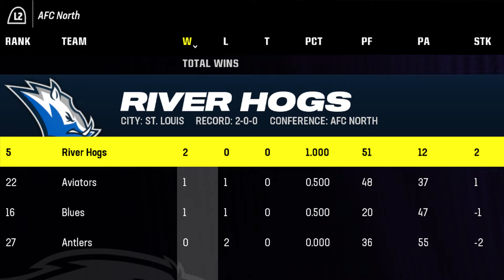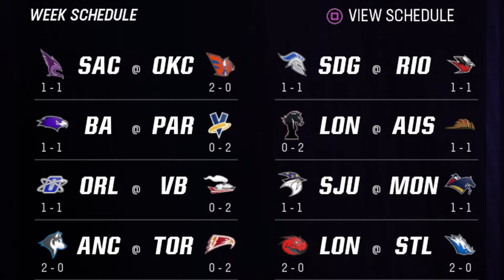Redwoods Rampage! WAFL Relocation Franchise Week 2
Week 2 of the World American Football League (WAFL)! Join us as we recap the hard-hitting action between the Nighthawks vs Huskies, Mounties vs Oilers, Shamrocks vs Voyagers, Thunderbirds vs Armadilloes, Caps vs Elks, and Dreadnots vs Orbits.

🎮 Madden NFL 24 Franchise Mode
🏢 Team Relocation & Fantasy Draft

Highlights include big games from Bryce Young, Karim Hunt, CJ Stroud, Jared Goff, Patrick Mahomes and more! Don't miss the touchdowns, interceptions, fumbles, and sacks!